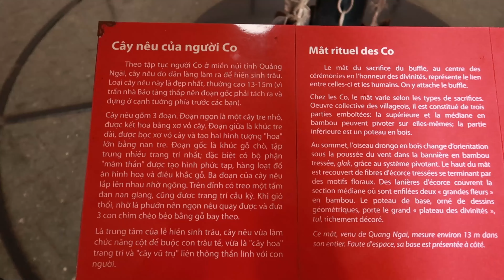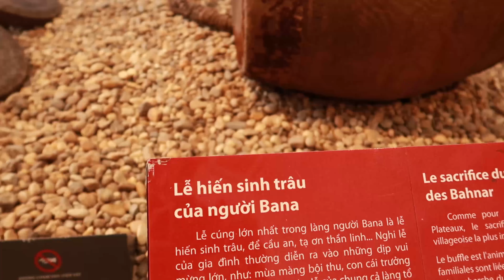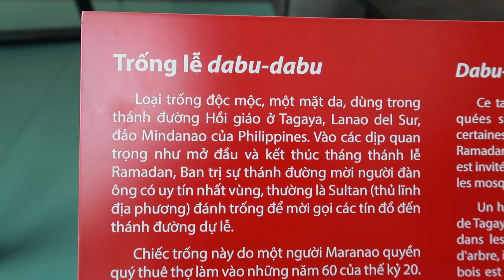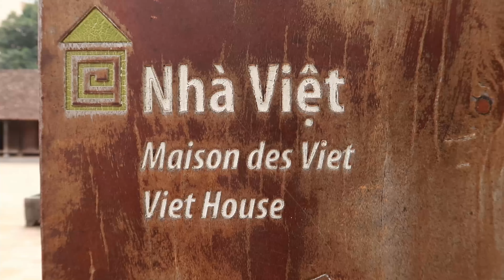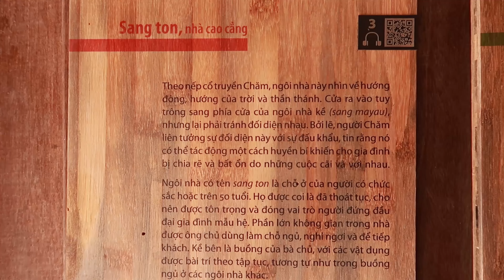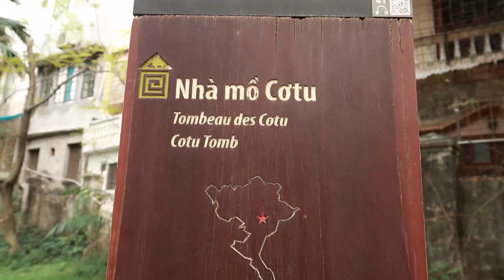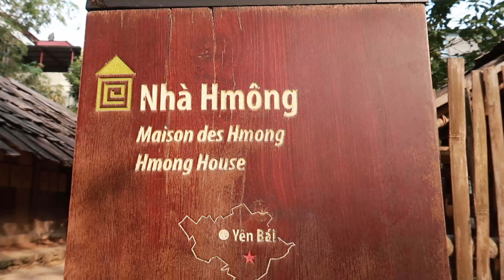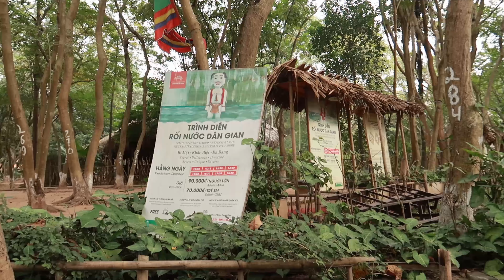BẢO TÀNG DÂN TỘC HỌC VIỆT NAM -54 dân tộc giữa lòng Hà Nội - Ngoc Nhi travel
Bảo Tàng Dân Tộc Học Việt Nam là tổ chức trực thuộc Viện Hàn Lâm khoa học xã hội Việt Nam
Bảo Tàng Dân Tộc Học Việt Nam có chức năng nghiên cứu khoa học sưu tầm kiểm kê bảo quản phục chế hiện vật và tư liệu các dân tộc tổ chức trưng bày trình diễn và các hoạt động khác nhằm phổ biến giới thiệu ,giáo dục ,phổ biến về các giá trị lịch sử văn hóa của các dân tộc trong và ngoài nước
  công trình Viện Bảo Tàng Dân Tộc Học do kiến trúc sư Hà Đức Lịnh người tày thiết kế . nội thất được thiết kế bởi nữ kiến trúc sư  Véronique Dollfus người pháp
Bảo Tàng dân tộc học Việt Nam lưu giữ và trưng bày nhiều hiện vật của 54 dân tộc Việt Nam gồm 15000 hiện vật 42000 phim kèm ảnh màu 2190 phim dương bản .273 băng ghi âm các cuộc phỏng vấn âm nhạc ,373 băng video và 25 đĩa CD - ROM (tính đến năm 2000 )
 khu vực nhà trống đồng trưng bày thường xuyên giới thiệu về 54 dân tộc việt nam trải rộng trên 2 tầng của khu nhà trống đồng
 khu trưng bày bên ngoài là một vườn cây xanh bao gồm 10 công trình kiến trúc dân gian có các loại hình kiến trúc khác nhau .
 trong số này ngọc nhi travel kính các bạn cùng ngọc nhi tìm hiểu viện bảo tàng dân tộc học việt nam một Việt Nam thu nhỏ giữa lòng Hà Nội